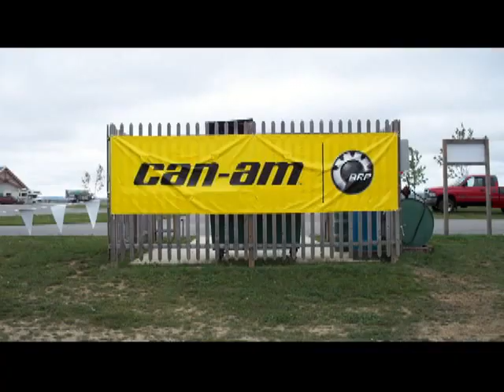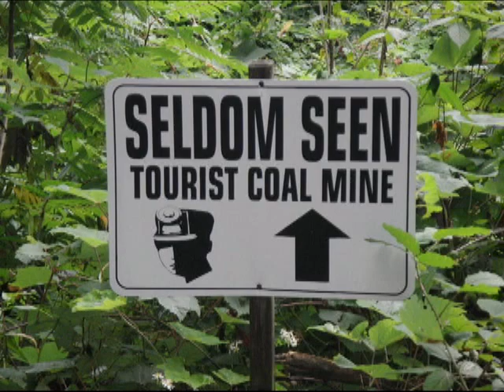Rock Run Fisher Reunion Tour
From the Workshop Trailblazers